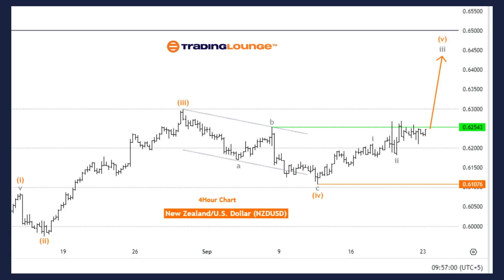New Zealand Dollar/ U.S. Dollar (NZDUSD) Forex Elliott Wave Technical Analysis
7 Analysts Over 200 Markets Covered.

New Zealand Dollar/ U.S. Dollar (NZDUSD) Day Chart
NZDUSD Elliott Wave Technical Analysis
Function: Trend
Mode: Impulsive
Structure: Orange wave 5
Position: Navy blue wave 1
Next Lower Degree Direction: Navy blue wave 2
Details: Orange wave 4 is completed, and now orange wave 5 of navy blue wave 1 is in play.
Wave Cancel Invalidation Level: 0.61076
The Elliott Wave analysis for the NZDUSD daily chart suggests that the market is currently in a trend phase and moving in an impulsive mode. This indicates that the price is following a strong directional movement. The observed structure is orange wave 5, which usually marks the final wave in the impulsive sequence, signaling the potential end of the current wave cycle.

New Zealand Dollar/ U.S. Dollar (NZDUSD) 4-Hour Chart
Function: Trend
Mode: Impulsive
Structure: Gray wave 3
Position: Orange wave 5
Next Higher Degree Direction: Gray wave 3 (started)
Details: Gray wave 2 is completed, and gray wave 3 is now in progress.
The Elliott Wave analysis for the NZDUSD 4-hour chart suggests that the market is in a trend mode, moving impulsively. This indicates that the price is following the dominant trend with strong momentum. The current structure being observed is gray wave 3, indicating that the price is in a strong upward or downward movement depending on the overall direction of the trend.

7 Analysts Over 200 Markets Covered.